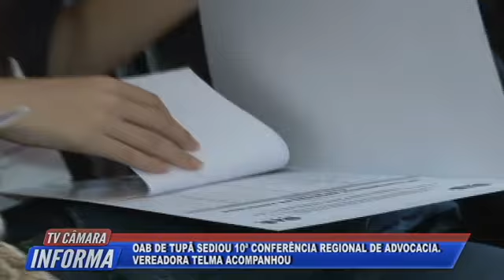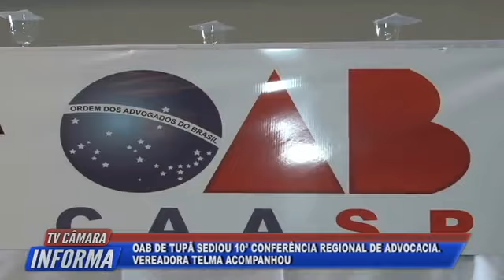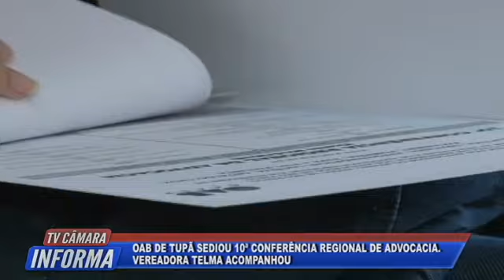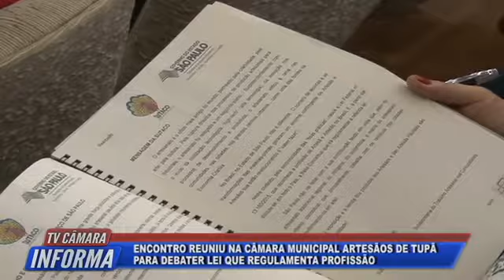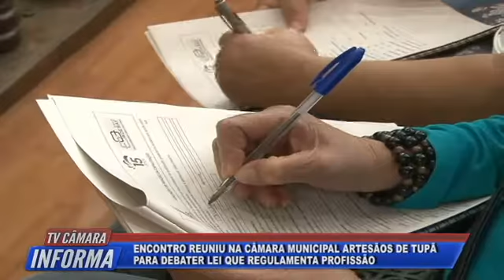TV Câmara Informa 08/05/2017 - Bloco 2